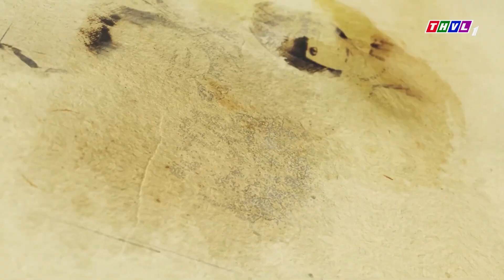NSƯT Thoại Mỹ tranh giành để KHEN THÍ SINH HÁT VÔ NHỊP CHUẨN cho 10 điểm liền tay | THVL GIẢI TRÍ